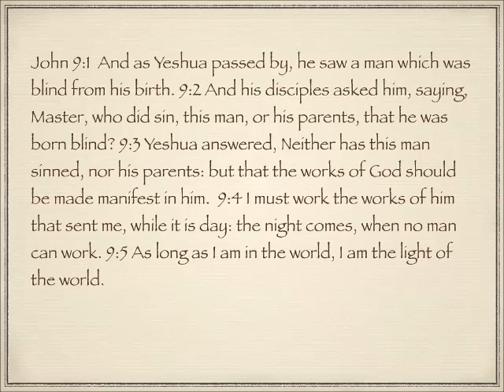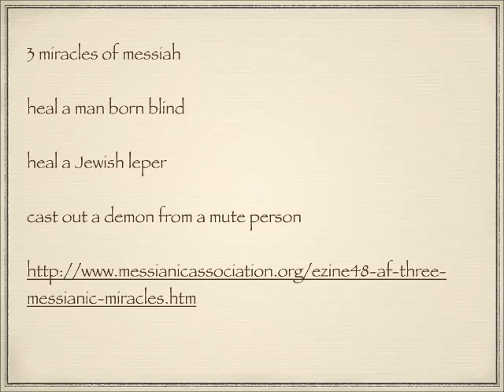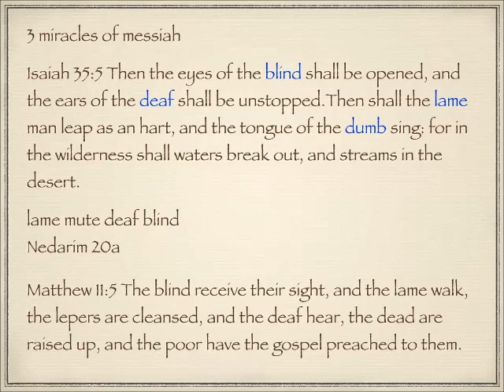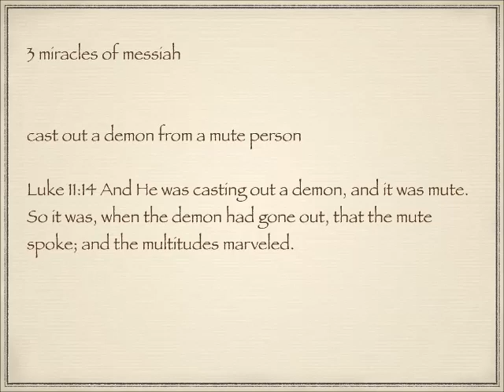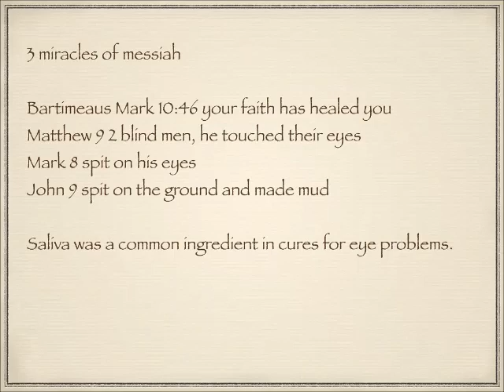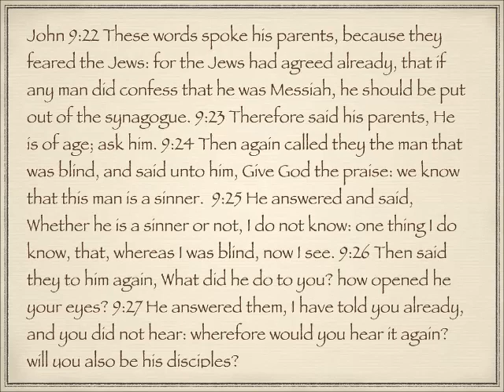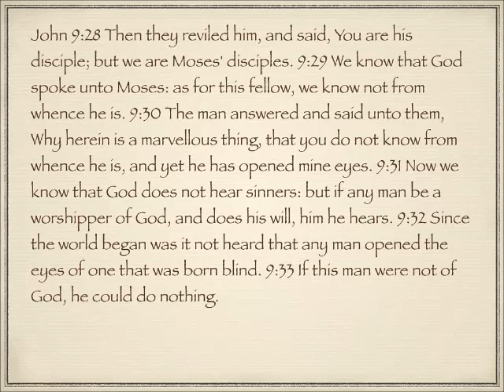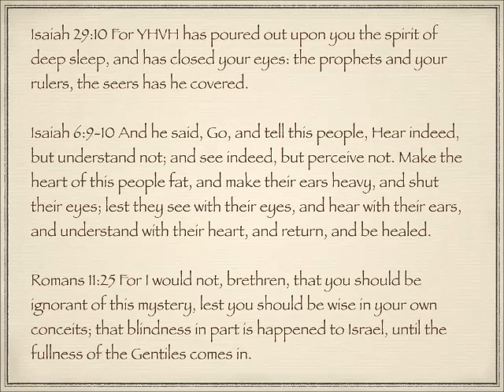Hebraic background to the gospel of John 9